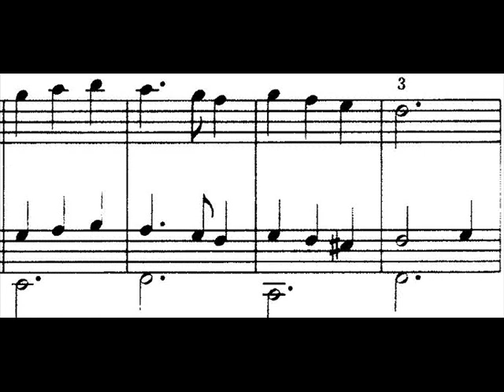Espanoletta G Sanz version duo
Duo de guitare facile et agréable à jouer. On peut le trouver dans le "Répertoire pédagogique volume 2" d'Arnaud Dumond. Un ouvrage que je recommande !